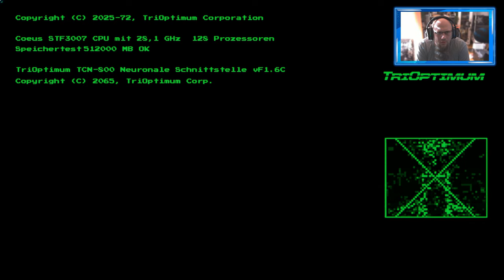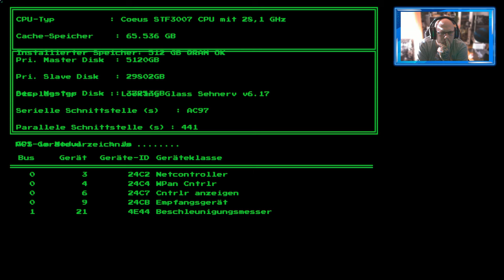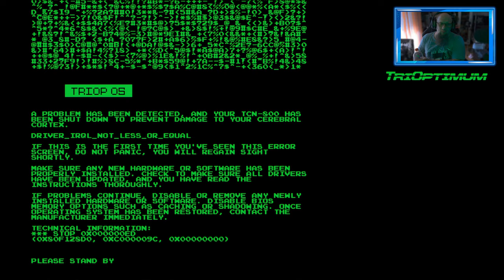Angezockt | System Shock [PS5] [4K]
👍 🖖 🤟 🛒 Mein Equipment 🛍️ 🤟 🖖 👍
EpicPartner
Ihr habt Bock mit mir zu zocken oder zu texten? Kein Problem:
🕹️ PSN: odin_ase
🕹️ Steam: odin_ase